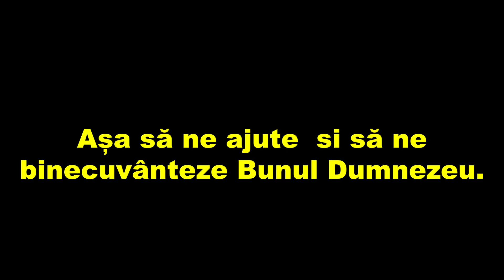Rugaciunea Femeilor Singure Ce Doresc Sa Se Casatoreasca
Singuratatea de multe ori devine apasatoare, rugaciunea poate sa ne aduca partenerul potrivit alaturi de noi.
Rugaciunea Femeilor singure ce doresc sa se casatoreasca este bine sa fie facuta in Voia Divina si sa fie la timpul potrivit. Sa va fie de folos.